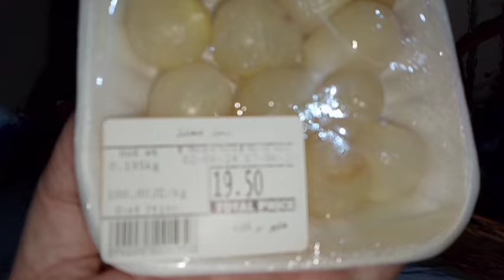مخلل البصل الكيلو ب ١٠٠ج عملت بطرمان لايتعدي ال ٢٠جنيه وحدقه مظبوط وميته تتشرب ومقرمش وابيض ومصفرش👌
مخلل البصل احلي من الجاهز
ابيض زي القشطه 👍 مصفرش
وحدقه مظبوط على الشعرة
وريحته بروايح
واوفر بكتيييير من الجاهز